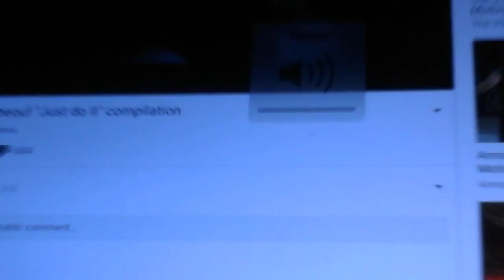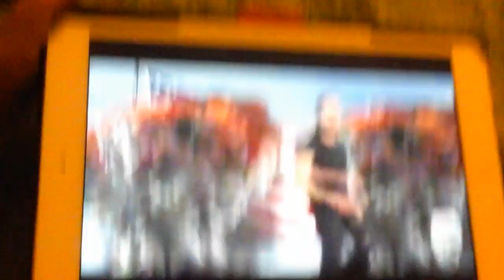Just do it alternate version